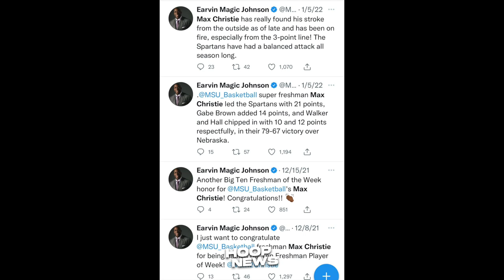Kilalanin Ang Mga Drafted Rookies Ng Warriors At Lakers, Pati Mga Undrafted Rookies Nila!